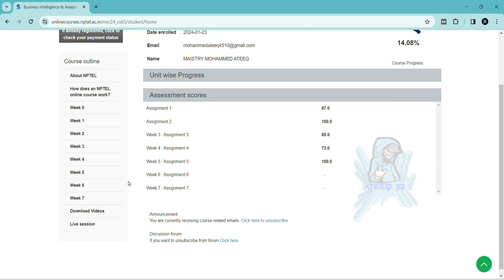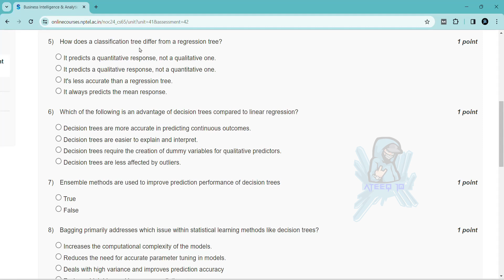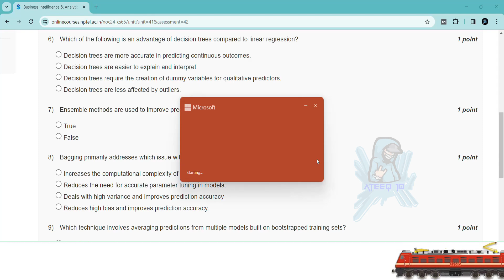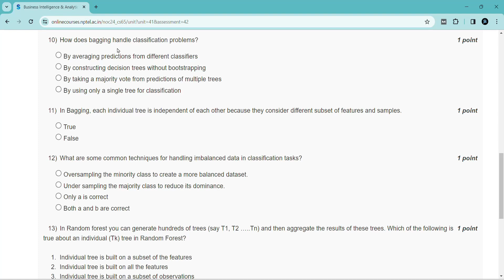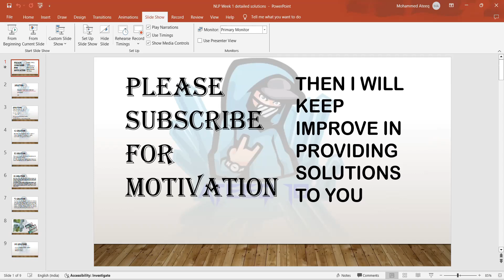NPTEL Business Intelligence & Analytics Week 7 Assignment Answers | Jan-Apr 2024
In this video, we're going to unlock the answers to the Business Intelligence & Analytics questions from the NPTEL 2024 Jan-Apr assignment.

If you're looking to unlock the answers to the Business Intelligence & Analytics questions from the NPTEL 2024 Jan-Apr assignment, then watch this video! By the end of this video, you'll know all the answers to the questions you were struggling with.

72 weeks course nptel assignment answers
8 weeks course nptel assignment answers
4 weeks course nptel assignment answers
week 7 assignment answers of Business Intelligence & Analytics
assignment answers of Business Intelligence & Analytics
Business Intelligence & Analytics answers 2024
2024 nptel assignment answers
2024 nptel assignment answers week 7
week 7
week